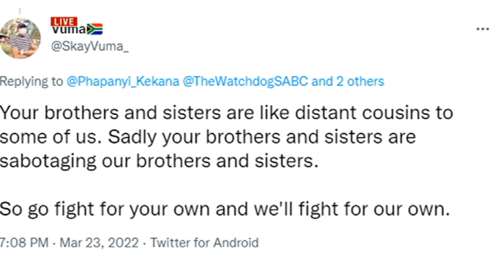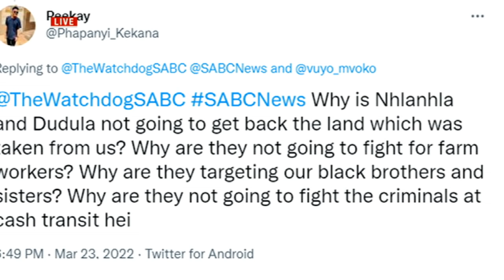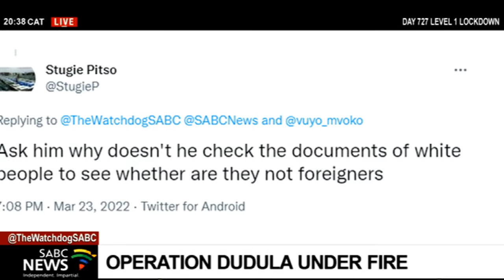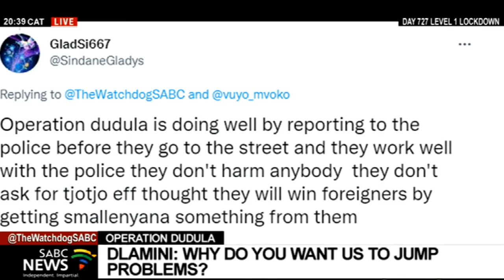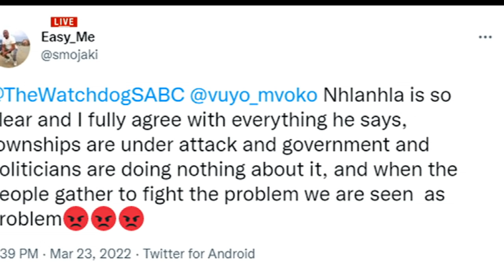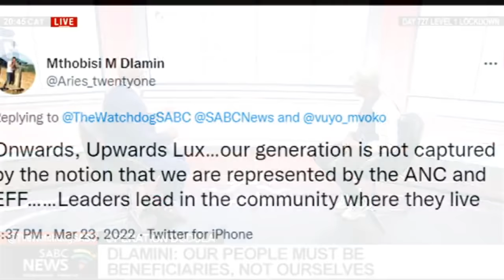The Watchdog | Nhlanhla Lux: 23 March 2022